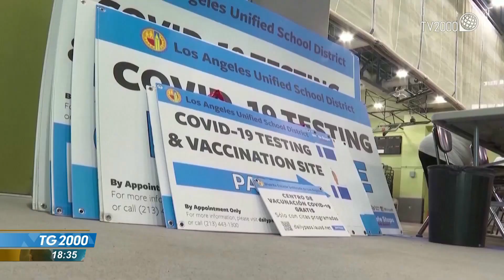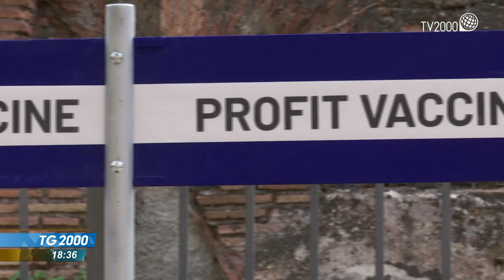Covid, Wto: accordo sospensione brevetti vaccini. Medici Senza Frontiere: "Deludente"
L'Organizzazione mondiale del commercio raggiunge un accordo sui brevetti dei vaccini anticovid, per consentire un accesso più vasto. Ma le associazioni non governative lo considerano molto deludente. Servizio di Marco Burini